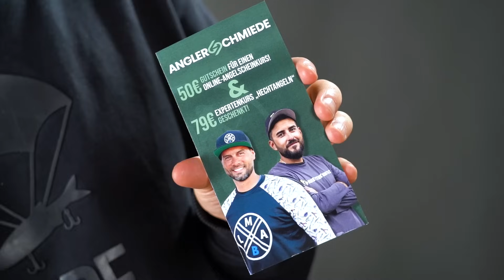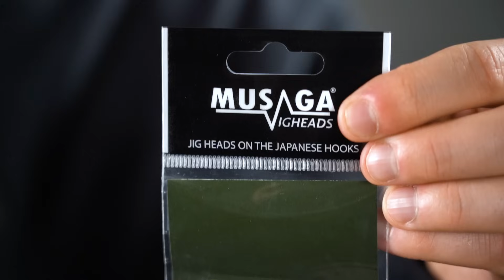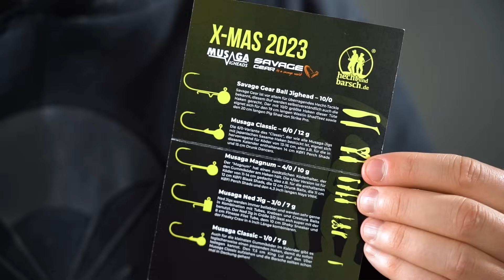H&B-Adventskalender | Das gab's 2023 und DAS erwartet euch 2024!